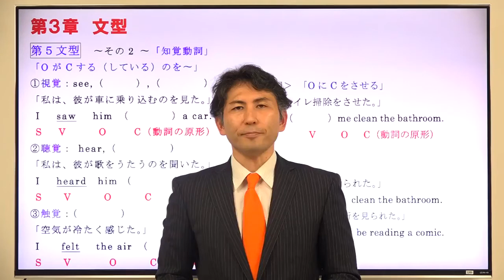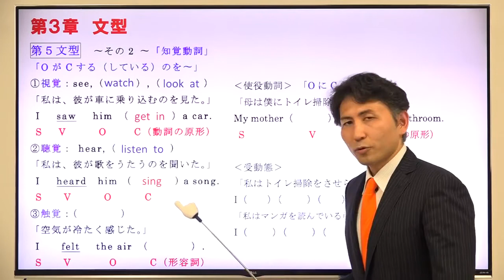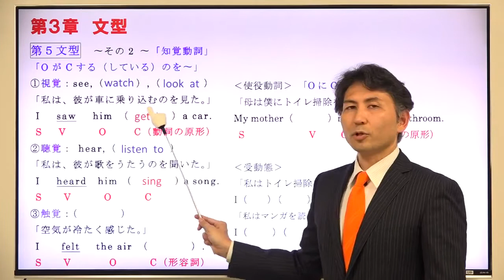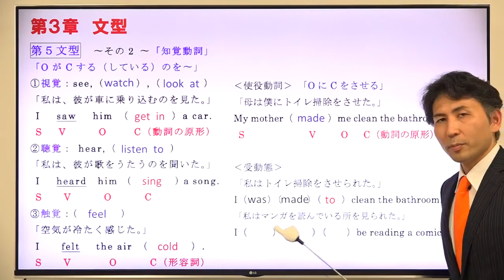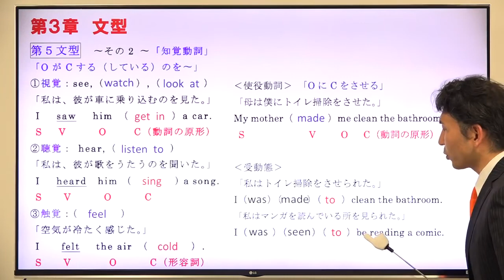（3章 文型）第5文型（知覚動詞）--ビリギャル式坪田塾の学参シリーズ